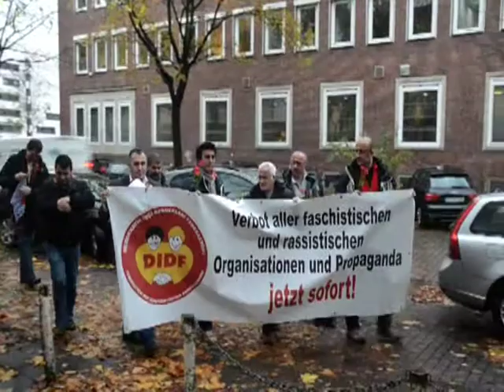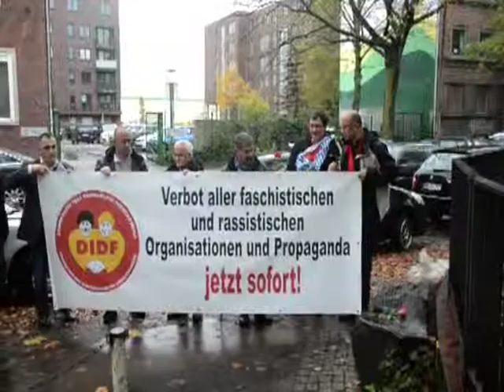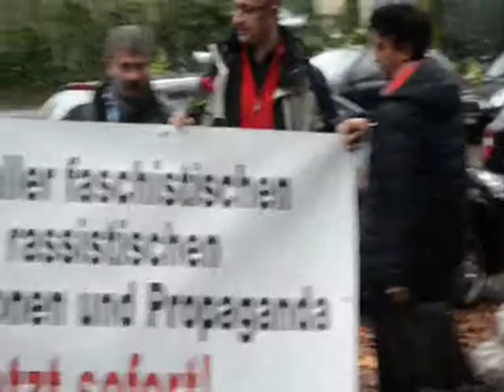NSU'nun Süleyman Taşköprü'yü Hamburg'da katlettiği yerde katılım az oldu.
Demokratik İşçi Dernekleri Federasyonu tarafından düzenlenen anma etkinliğine Alman medyasından katılım olmadı. Demokratik İşçi Dernekleri Federasyonu Başkanı Sinan Özpolat, Özay Yıldız, Mehmet Yıldız, Yusuf Uzundağ ve Georg Kadinsky birer konuşma yaparak toplumu ve devleti kurumsal ırkçılığa karşı mücadeleye çağırdılar.